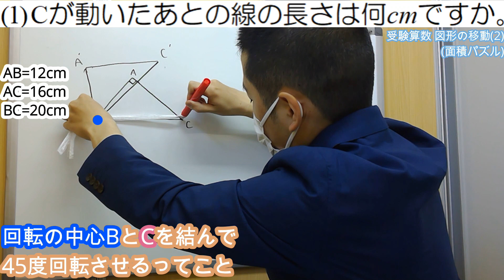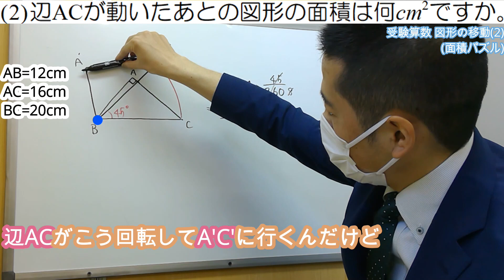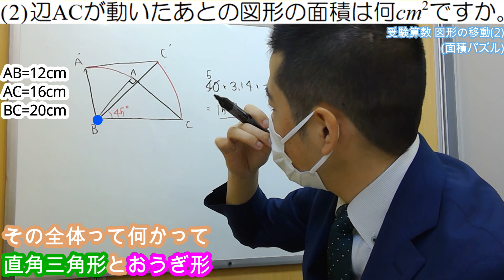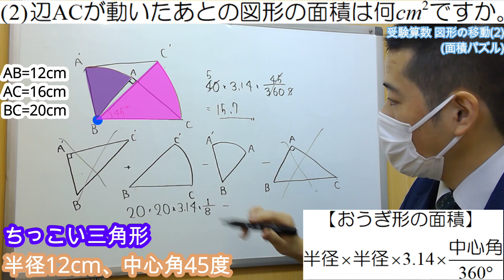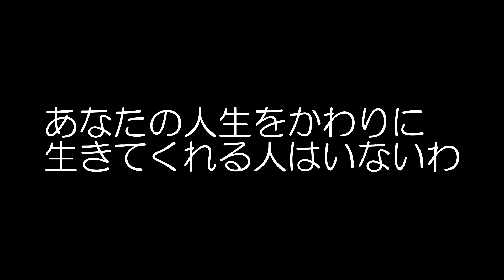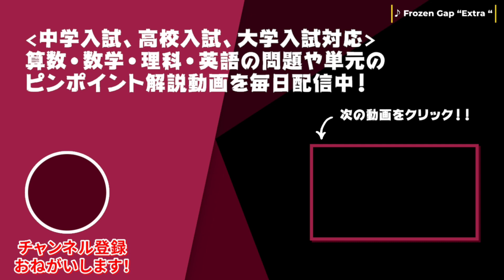【受験算数】図形の移動((2)：（練習❶）面積パズル【予習シリーズ算数・小5下】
■問題文全文
AB=12cm、AC=16cm、BC=20cmの直角三角形ABCを、Bを中心として45度回転させます。円周率は3.14として、次の問に答えなさい。
(1)Cが動いたあとの線の長さは何cmですか。
(2)辺ACが動いたあとの図形の面積は何cm²ですか。

■チャプター
0:00 オープニング
0:05 問題文
0:20 問題解説(1)
1:38 問題解説(2)
4:37 名言
4:47 エンディング

■動画情報
科目：受験算数
指導講師：烈's study!